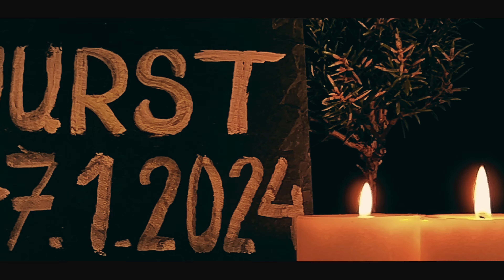Hansi nimmt Abschied von der "Wurst" | Das Ende von "HansiWurst" und der Neuanfang mit "HeyHansi"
HansiWurst ist Geschichte. Ich wollte seit vielen Monaten den Namen ändern, aber habe mich nie endgültig dazu entscheiden können. HansiWurst ist entstanden, als ich auf Twitch kompletter Poker Anfänger gewesen bin und der Name symbolisieren sollte, dass ich im Poker eine Wurst bin. Heute rasieren die Würste zwar die Poker Tische, aber ein Neuanfang wollte ich trotzdem wagen mit dem Namen, um neue tolle Projekte und Erlebnisse mit der Community zu teilen. Euer HeyHansi

GTO WIZARD 10% günstiger beim Erstkauf über den Link (Entweder bei monatlichen Abo 10% beim ersten Monat oder beim Jahresabo 10% auf das erste Jahr)

Lernt hier mit Pokercode & bekommt über den Link 100 Euro Rabatt (Rabatt ist ausgenommen bei Promo Aktionen)

Rein deutschen Poker Content, bei dem ihr blitzschnell zu euren Themen kommt, die ihr lernen möchtet, gibt es hier (Spart 30 Euro mit dem Rabatcode "hansi30off")